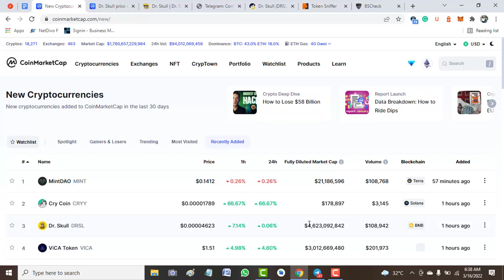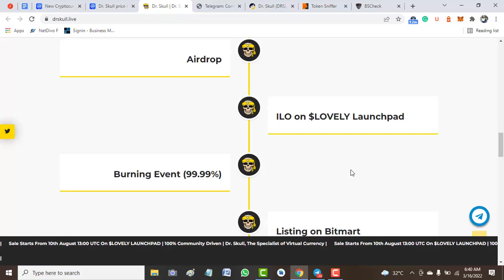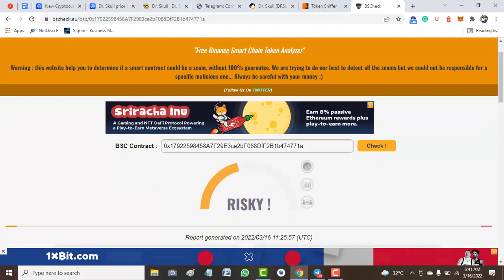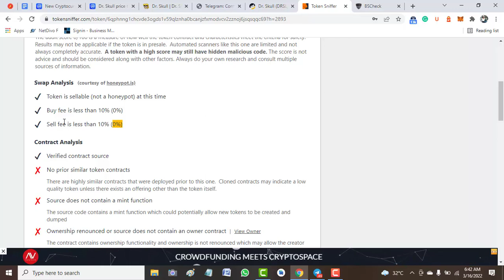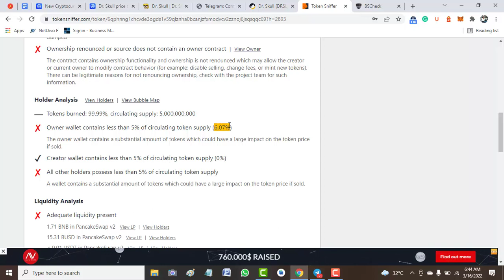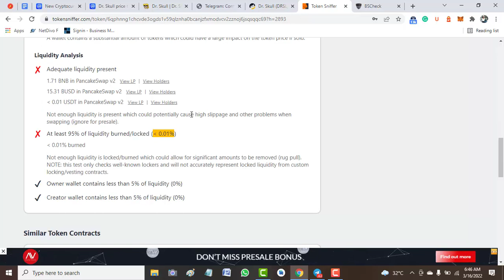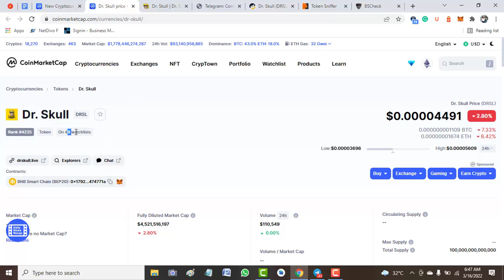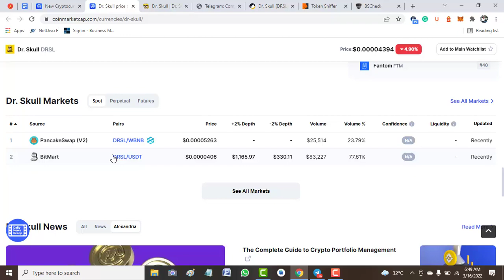Dr Skull, New Coin Listed on Coinmarketcap, DrSkull Scam or Legit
Dr Skull token listed on Coinmarketcap. It is  new Coin Launching.  Dr skull Coin Price Prediction, Dr.Skull Coin

Dr. Skull The Specialist of Virtual Currency
Let’s get vaccinated.

No one is take you to the moon And are there money trees on the moon? Oops…by mistake i told you the truth